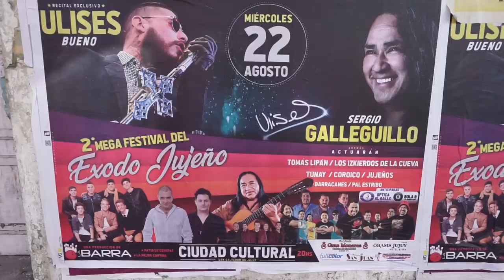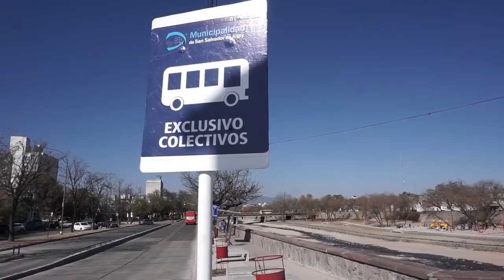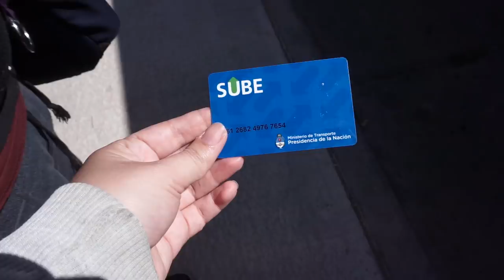Llegamos a Jujuy en media crisis // San Salvador de Jujuy, Argentina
Cuando llegamos a Argentina la crisis económica se agravó durante la primera semana en el país. Por un lado significó que nuestro dinero se multiplicaba lo cual nos alegró en principio y por otro lado que la situación se volvía más incierta para el argentino, lo cual nos dolía por la situación que empeoraba.

Entre esos dos sentimientos comenzó nuestro viaje por Argentina, sin sospechar todo lo que aprenderíamos durante los meses siguientes. Sí, meses. Porque Argentina no se puede recorrer sino es despacio. Además, es un país GIGANTE.

LINKS

"Invita a tus amigos a Airbnb y recibirán un descuento de $41 en su primer viaje de $76 o más. Una vez que hayan completado su estancia, tú recibirás $19 en crédito de viajero."

FECHA

ago 2018